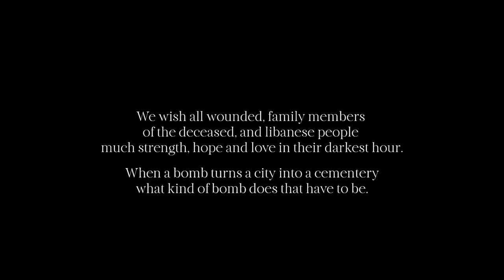BEIRUT 4th August 2020 - (Mawtini Violin Cover)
After the explosion in Beirut, I couldn't express any more feelings.

I started the project, recorded the music, and thought about how I could use art to express people's feelings.

The end product.

With this short film,  we would like to encourage reflection.

People lost everything in minutes.

Where they were still eating together on their table with the family, they now fear for their existence.
The country is broke, the people are homeless and the humanity on the ground.
The only saviors are the organizations, and volunteers.

Every euro, dollar, lira, yen etc. can save lives.
Can save the people and rebuild humanity.
Nach der Explosion in Beirut konnte ich keine Gefühle mehr ausdrücken.

Ich startete das Projekt, nahm die Musik auf und dachte darüber nach, wie ich Kunst einsetzen könnte, um die Gefühle der Menschen auszudrücken.

Das Endprodukt.

Ich möchte mit diesem Kurzfilm dazu anregen nach zu denken.

Menschen haben innerhalb von Minuten alles verloren.

Wo sie eins noch gemeinsam am Essen, spielen oder arbeiten waren, bangen sie nun um Ihre Existenz.

Das Land ist pleite, das Volk obdachlos und die Menschheit am Boden.
Die einzigen Retter sind die Organisationen, und Freiwilligen.

Wir möchten dazu auffordern zu spenden.

Jeder Euro, Dollar, Lira, Yen kann Leben retten.
Kann das Volk retten und die Menschheit wieder aufbauen.

Song: Mawtini
Artist: Mohammad Flayfel (1934)
Cover Artist: Byviolinos
Cover Instrumental: Helal Nasser
Video, Cut & Regie: Stories by Aylin
Mix&Mastering: Byviolinos
Mask: Artnuska by Ana Munoz